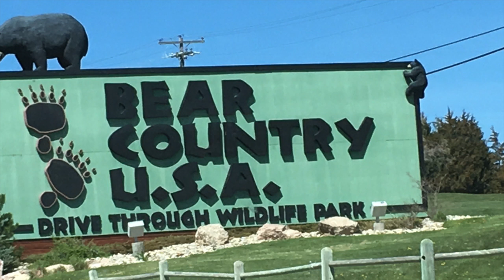Bear Country In South Dakota 2019 Vlog | Bears, Big Horn Sheep, Hogs, Elk, Caribou, raccoons, otters